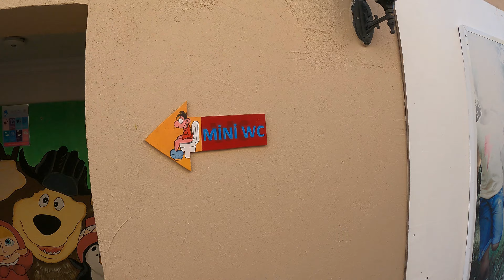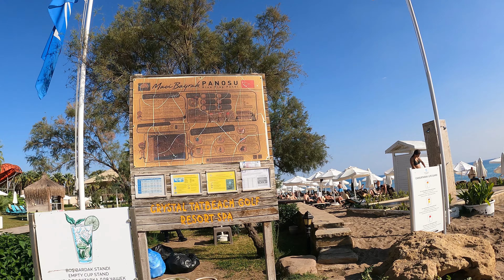Crystal Tat beach short movie walkingdrone tour 4K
Hotel należący do znanej sieci hotelowej Crystal, która jest znana z wysokiej jakości usług i obsługi. Hotel jest położony na dużym obszarze otoczonym pięknym egzotycznym ogrodem, który oferuje szeroką, piaszczystą plażę, atrakcyjne baseny, spokój i otoczenie lasów piniowych. To idealne miejsce na rodzinne wakacje. Hotel jest pochwalony za bardzo bogatą formułę ultra all inclusive oraz profesjonalną i miłą obsługę.
Hotel znajduje się około 7 km od centrum Belek, w pięknym egzotycznym ogrodzie o powierzchni 100 000 m², w otoczeniu lasów piniowych. Plaża jest piaszczysta, szeroka i długa na około 300 m, bezpośrednio przy hotelu, z bezpłatnymi parasolami, leżakami i ręcznikami oraz barem objętym all inclusive.
Hotel to pięciogwiazdkowy kompleks z 552 pokojami, zbudowany w 1993 roku, a odnowiony w 2012 roku. Składa się z trzech pięciopiętrowych budynków, posiada 6 wind, całodobową recepcję, restaurację główną serwującą dania międzynarodowe, restaurację Sultan serwującą bufety oraz restauracje à la carte (włoska, turecka i owoce morza - dodatkowo płatna). W kompleksie znajduje się 6 barów: w lobby, na tarasie, na plaży, przy basenie, snack-bar, bar w dyskotece, a także pasaż handlowy, market i butik. W hotelu jest także centrum konferencyjne na 300 osób, ogród, bezpłatny internet bezprzewodowy w lobby oraz opcjonalne usługi, takie jak room-service, lekarz na wezwanie, fryzjer, fotograf, pralnia i wypożyczalnia samochodów. Hotel akceptuje karty kredytowe Visa i MasterCard.
Standardowe pokoje mieszczą dwie osoby z możliwością dostawki dla osoby dorosłej lub dwóch dzieci. Mają około 23-27 m², są klimatyzowane, posiadają łazienkę z prysznicem, WC, suszarką do włosów, telewizję satelitarną, telefon, minibar z napojami bezalkoholowymi uzupełnianymi codziennie i sejf. Dla dzieci do 2 lat bezpłatnie dostępne są łóżeczka, które należy zamówić przed przyjazdem. Pokoje posiadają również balkon lub taras z krzesłami i stolikiem.
Pokój standardowy w tym hotelu ma powierzchnię około 23-27 m² i jest klimatyzowany. Posiada łazienkę z prysznicem, WC i suszarką do włosów. W pokoju znajduje się również telewizor z satelitarnym dostępem do kanałów, telefon, minibar (codziennie uzupełniany o napoje bezalkoholowe) oraz sejf. Istnieje możliwość zamówienia bezpłatnego łóżeczka dla dziecka do 2 lat przed przyjazdem. Pokój może pomieścić 2 osoby, z możliwością dostawki dla osoby dorosłej (jedno łóżko pojedyncze) lub 2 dzieci (łóżko piętrowe).
W hotelu można skorzystać z różnych atrakcji sportowych i rozrywkowych, takich jak duży basen słodkowodny o powierzchni około 1440 m², basen ze zjeżdżalniami o powierzchni 80 m², brodzik, basen dla osób powyżej 16. roku życia o powierzchni około 320 m². Dostępne są także 5 kortów tenisowych (z płatnym oświetleniem i możliwością wypożyczenia sprzętu), tenis stołowy, koszykówka, siatkówka plażowa, rzutki, boccia, aerobik, centrum fitness. Dla dzieci przygotowano miniklub dla dzieci w wieku od 4 do 12 lat, klub dla nastolatków w wieku od 13 do 17 lat, minikino, plac zabaw, a także codzienne i wieczorne animacje, pokazy, występy oraz dyskotekę. Za dodatkową opłatą można skorzystać z bilardu, salonu gier komputerowych, sportów wodnych na plaży (oferta zewnętrzna) oraz 27-dołkowego pola golfowego Tat Golf, które znajduje się około 800 m od hotelu (dostępny bezpłatny transfer). W centrum spa można skorzystać z krytego basenu o powierzchni około 152 m², łaźni tureckiej, sauny, łaźni parowej, a także z zabiegów na twarz i ciało oraz masaży (za dodatkową opłatą).
Hotel oferuje Ultra All Inclusive 24H,
the hotel belongs to the recognized Crystal hotel chain, which is known for its high quality services and service. The hotel is located in a large area surrounded by a beautiful exotic garden, which offers a wide sandy beach, attractive swimming pools, tranquility and the surroundings of pine forests. It's the perfect place for a family holiday. The hotel is praised for a very rich ultra all inclusive program as well as professional and friendly service.
The hotel is located about 7 km from the center of Belek, in a beautiful exotic garden of 100,000 m², surrounded by pine forests. The beach is sandy, wide and about 300 m long, right next to the hotel, with free umbrellas, sunbeds and towels, and an all inclusive bar.
The hotel is a five-star complex with 552 rooms, built in 1993 and renovated in 2012. It consists of three five-story buildings, has 6 elevators, 24-hour reception, main restaurant serving international dishes, Sultan restaurant serving buffets and à la carte restaurants (Italian, Turkish and seafood - extra charge). The complex has 6 bars: in the lobby, on the terrace, on the beach, by the pool, snack bar, disco bar, as well as a shopping arcade, market and boutique.